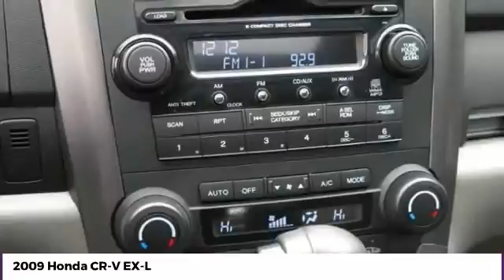2009 Honda CR-V McDonough GA 20911A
2009 Honda CR-V EX-L - $10995

Sons Honda
105 Sons Drive

Priced below KBB Fair Purchase Price! Recent Arrival! Odometer is 44625 miles below market average! 27/20 Highway/City MPG**brbrAwards:br * 2009 KBB.com Best Resale Value AwardsbrFor more information, Kelley Blue Book is a registered trademark of Kelley Blue Book Co., Inc.